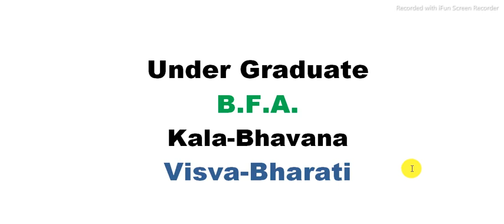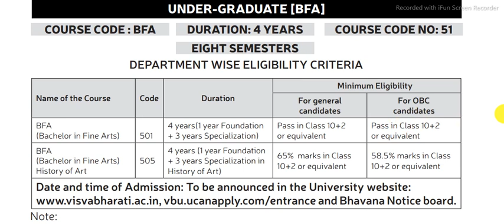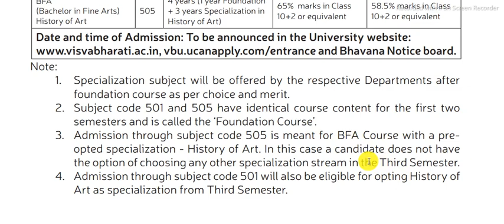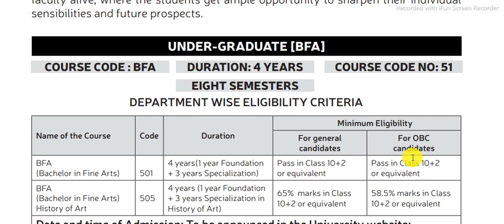Visva Bharati Admission 2021 | BFA course in Kala Bhavana | Visva Bharati University | BA BSc UG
MUST MUST Watch (PLAYLIST) in Given Link